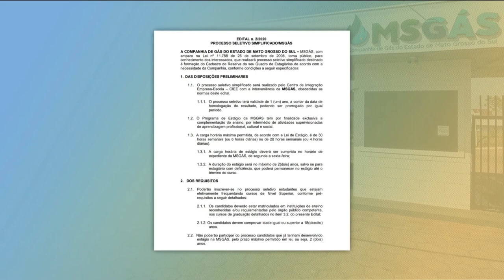Inscrição de processo seletivo da MS Gás encerra nesta sexta